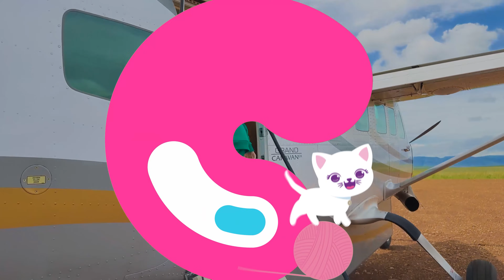नस्त्या और पिताजी पारिवारिक अफ्रीका यात्रा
नस्त्या अफ़्रीकी संस्कृति के बारे में सीखती है और अफ़्रीकी लोगों से मिलती है। नस्त्या अफ़्रीका में बच्चों के लिए कपड़े, खिलौने और स्कूल का सामान भी लाती है। उन्होंने जंगल में जानवरों को देखने के लिए एक सफारी पार्क का दौरा किया!! बच्चों के लिए एक यात्रा कहानी